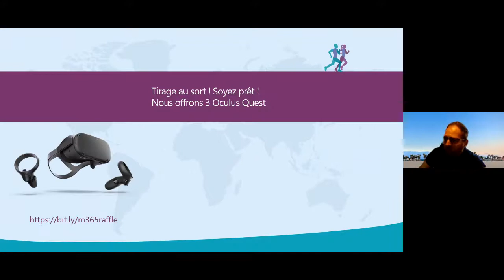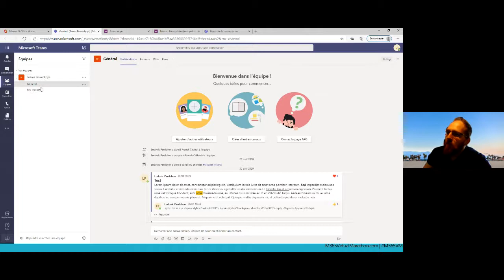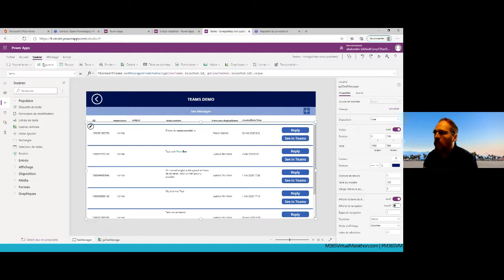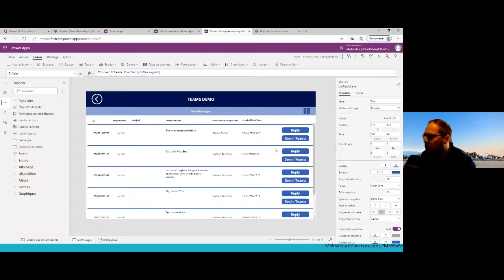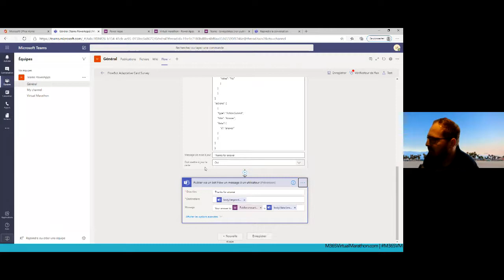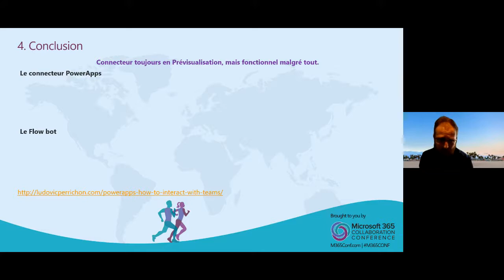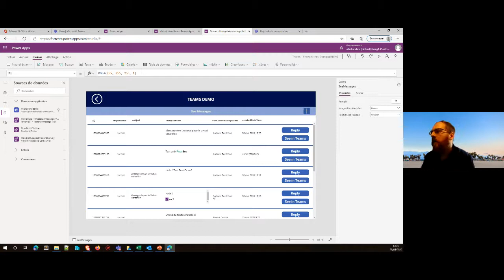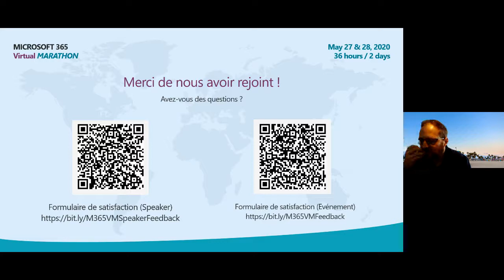Connecteur Teams dans PowerApps - Ludovic Perrichon (Français)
Connecteur Teams dans PowerApps
Utilisation des données et méthode Teams dans PowerApps. Envoyer des messages, voir les équipes et plus depuis PowerApps

Development Intermediate PowerApps Microsoft Teams French

Ludovic Perrichon